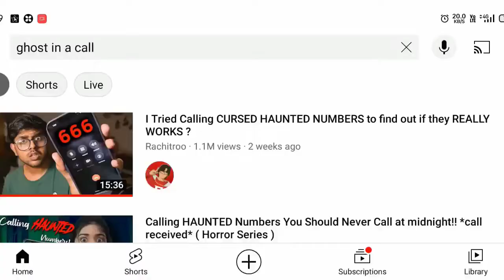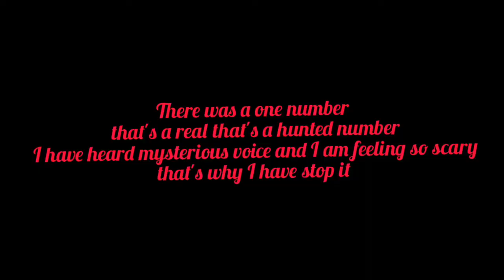Calling SCARY Numbers You should never call ☠️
hello friends I am back with my another dhamaka wala and scary video this is my first horror video in my channel I hope you will enjoy this video if you need more videos like this then don't forgot to subscribe my channel

1)IF YOU ARE WEAK HEARTED PEOPLE THEN DON'T WATCH THIS VIDEO ALONE
2) DO NOT TRY AT HOME